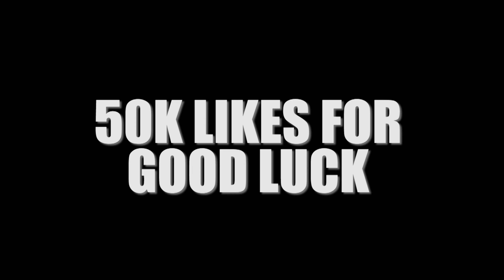He Threw the BIGGEST Black Friday Live Concert In 2023! **EMOTIONAL**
This live show took place at Time Restaurant in Center City Philadelphia Pennsylvania on Friday, November 24th, 2023.

Live Band Members:
Ikechi Onyenaka(@ikechionyenaka) - Alto Saxophone, Fender Jazz Bass
Colin Myers Magus(@colinthealchemist) - Hammond SKX Pro Organ, Auxiliary Keyboard
Gabriel Tate(@808gabe) - Keyboard, Synth Bass, Auxiliary Keyboard
Stanley Collins(@stnlycllns) - Guitar
Brandon Coklay(@coklaybrandon) - Drums

Live Sound  Engineering:
BFAM Music Group(@bfammusickgroup)

🔎About Ikechi Onyenaka:
Ikechi Onyenaka (pronounced "E-Ketch-E" "Own-Ye-Nah-Kah") is a 26-year-old American jazz-neo soul saxophonist, multi-instrumentalist, singer-songwriter, and recording artist from Upper Darby, Pennsylvania on the rise in the Philly music scene. Consistent YouTube video uploads and live performances in the Philadelphia area has seen Ikechi Onyenaka grow a loyal fan base, playing at numerous events and venues, including the prestigious City Winery Philadelphia, South Jazz Club, Haverford Music Festival, Facebook Watch’s ‘Peace Out 2020’ event, and The NAMM Show 2023. His work has been shared by numerous world renowned artists and companies on social media, including DJ Khaled, We The Best Music Group, Snoop Dogg, DDG, Paidway T.O, OG Parker, Bankrol Hayden, Rotimi, Romeo Miller, Jaleel Shaw, Be ON IT, LeriQ, Amorphous, Reel Goats, Facebook Watch, and ATTN. Ikechi aspires to become a world renowned solo artist as well as a sideman for both mainstream and independent artists.